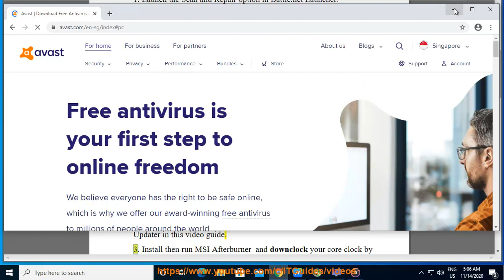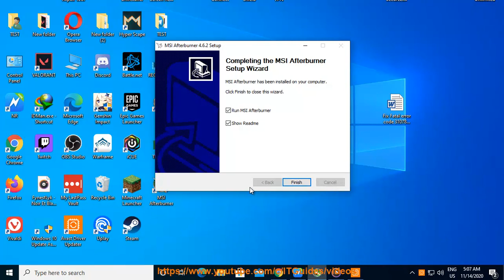Fix Fatal error code 3107840166 in Call of Duty Black Ops Cold War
Here's how to Fix Fatal error code 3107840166 in Call of Duty Black Ops Cold War. Run Avast Driver Updater@ to keep your device drivers up-to-date.